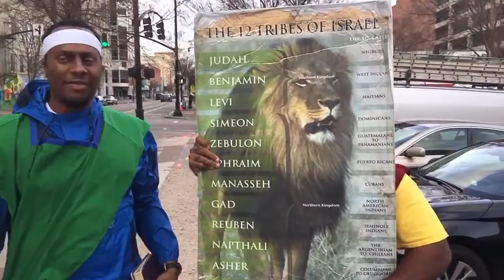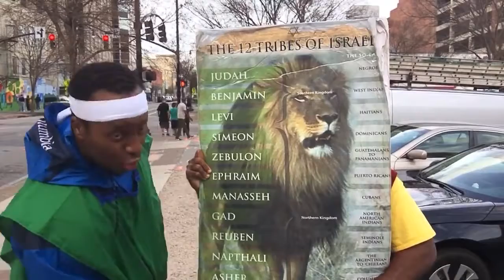2022: THE LORD WILL TURN UP!!!!